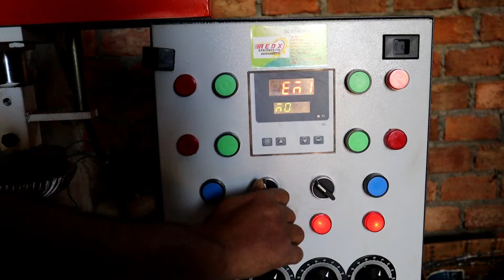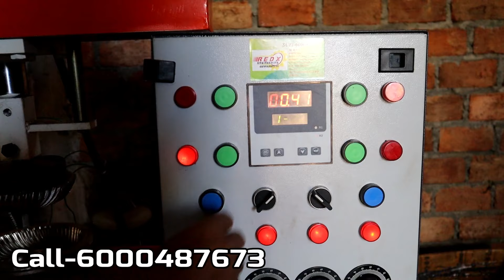PAPER PLATE MAKING MACHINES IN GUWAHATI...PAPER PLATE RAW MATERIALS...CALL__6000487673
WE PROVIDE QUALITY MACHINES AND RAW MATERIALS IN NORTHEAST

OUR ADDRESS-
REDX ENGINEERING
NEAR LOKHRA CHARIYALI, GUWAHATI.

FULL TRAINING will be provided

Invest Low Amount-and-make-Profit of medium to high amout. Long lasting and full year running business. Ghar baithe kamau👍🏻
We are happy to deal with you.